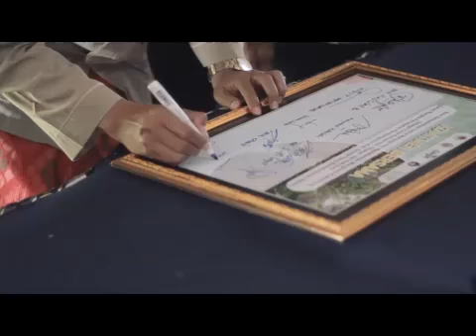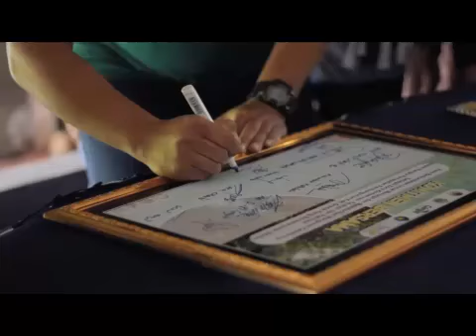Mangrove Biru Kalimireng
Kickoff Kalimireng Mangrove